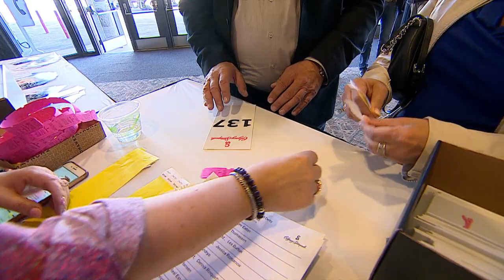Calgary Stampede's chuckwagon auction considered an Alberta bellwether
The Calgary Stampede's chuckwagon race is known locally as the half-mile of hell. It gets serious attention. And getting your businesses' name pulled behind the rolling thunder of a rushing team of thoroughbreds doesn't come cheap.